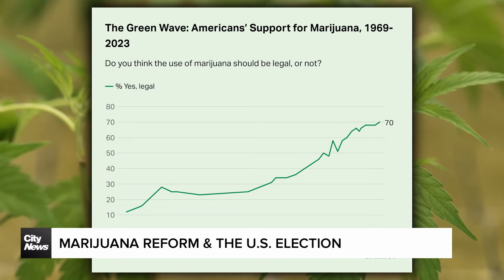Will marijuana reform impact the U.S. election?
Marijuana reform could play a role in the upcoming U.S. Presidential election. Julia Benbrook looks at where Joe Biden and Donald Trump stand on the issue.